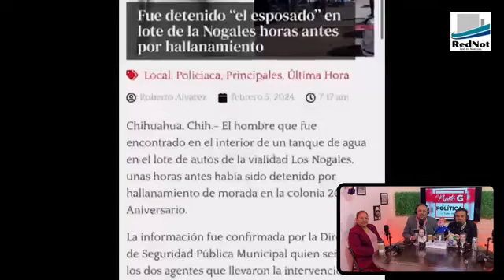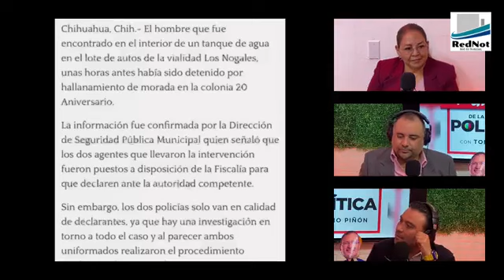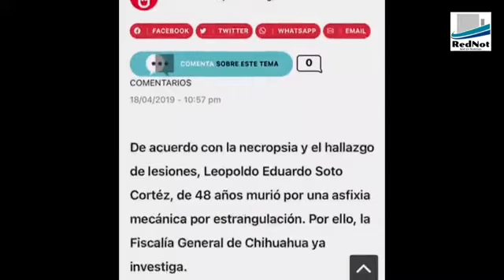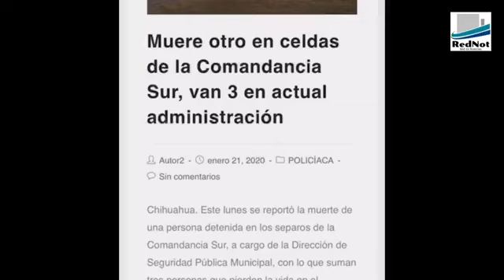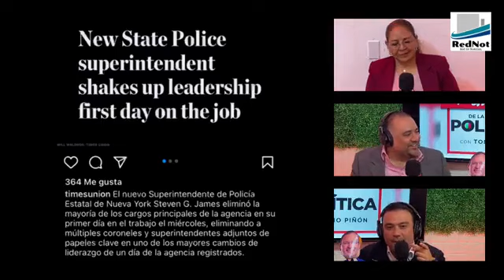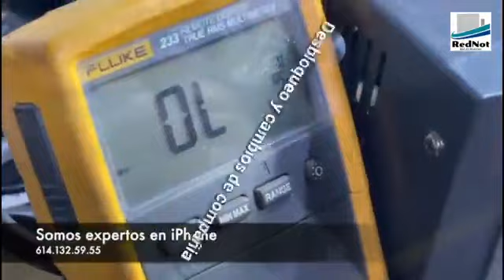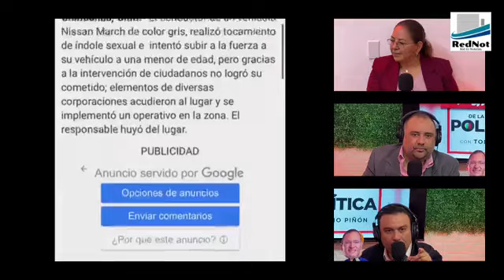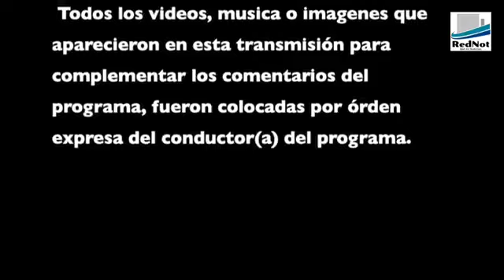El Punto G de la Política! E241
Oootro detenido asesinado por policias municipales; justo después que Bonilla se fue a pasear a Nueva York y presumió acuerdo de capacitación, se despiden a los altos mandos en aquella ciudad gringa y se descubre enorme corrupción; el análisis de Hortensia Aragón; y más! en el episodio de hoy, E241 😎